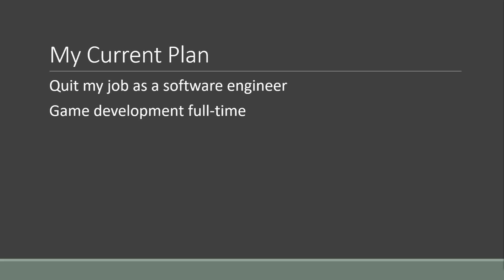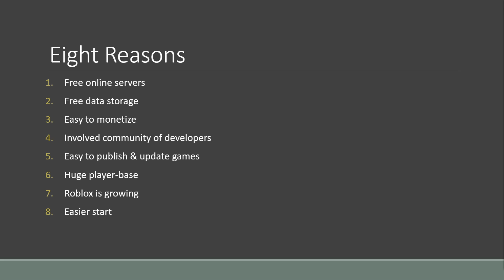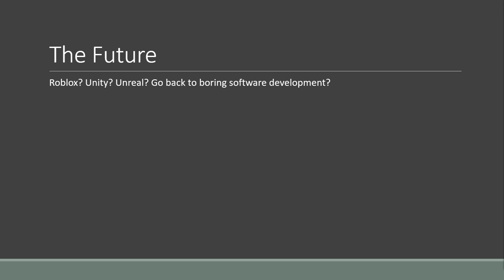Why I Chose Roblox Over Unity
These are my personal reasons for choosing Roblox over Unity for game development.

I am not bashing on Unity; Unity is a great engine and I encourage people to use it. However, for my situation, Roblox makes the most sense at the moment for the reasons provided in the video.